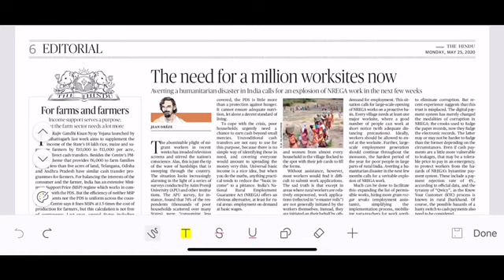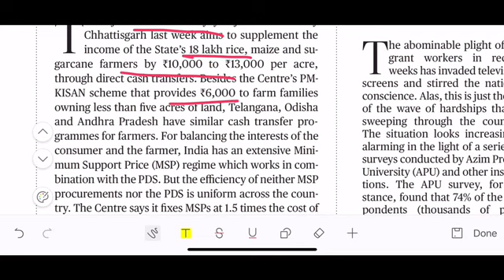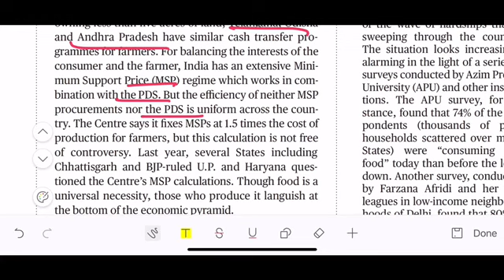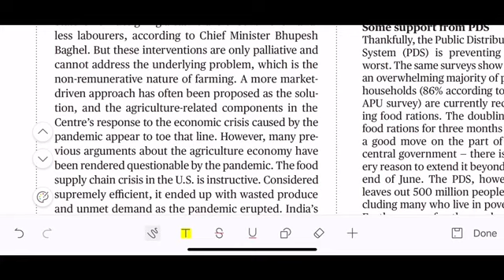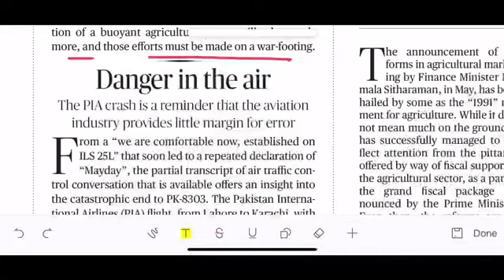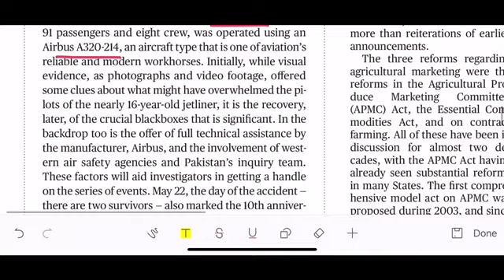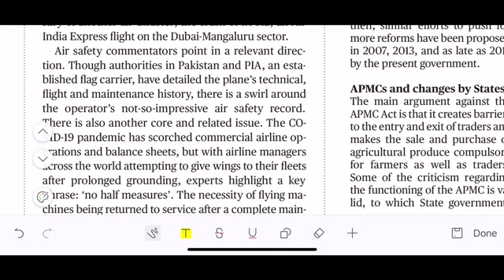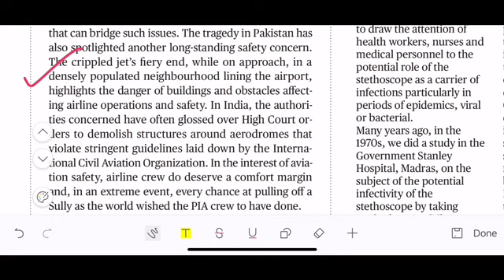The Hindu Editorial Analysis (25 May 2020)